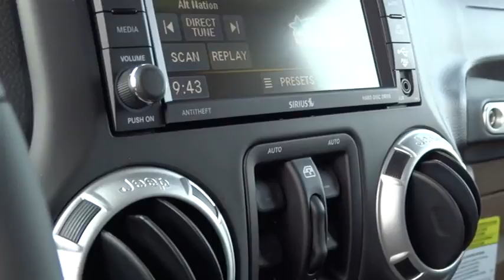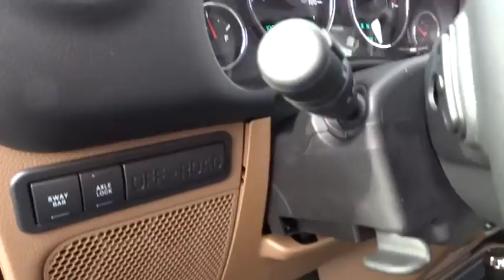2014 Jeep Wrangler Unlimited Reno, Carson City, Northern Nevada, Sacramento, Elko EL137695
2014 Jeep Wrangler Unlimited  - Stock#: EL137695 - VIN#: 1C4BJWFG5EL137695

IPod/MP3 Input, Alloy Wheels, 4x4, Heated Mirrors, Satellite Radio, Premium Sound System. Rubicon trim. Warranty 5 yrs/100k Miles - Drivetrain Warranty; SEE MORE!br /br /KEY FEATURES INCLUDEbr /Heated Mirrors, 4x4, Premium Sound System, Satellite Radio, iPod/MP3 Input, Aluminum Wheels. MP3 Player, Privacy Glass, Keyless Entry, Child Safety Locks, Steering Wheel Controls. br /br /OUR OFFERINGSbr /At Lithia Chrysler Jeep of Reno our first and foremost goal is to make your car-buying and ownership experience better than any other you've had near Carson City, Auburn CA, Sparks and beyond. And prepare to have your expectations exceeded. br /br /Please confirm the accuracy of the included equipment by calling us prior to purchase. br /